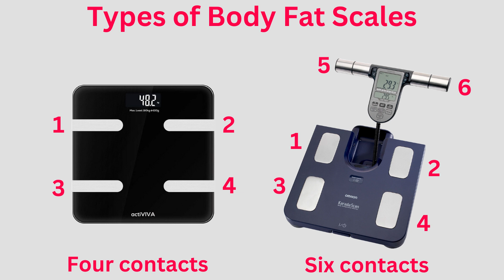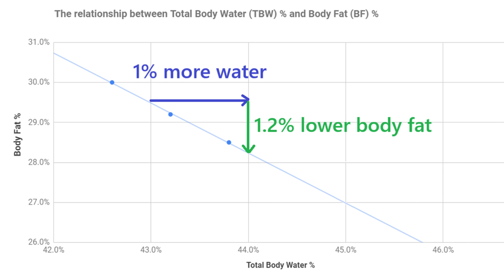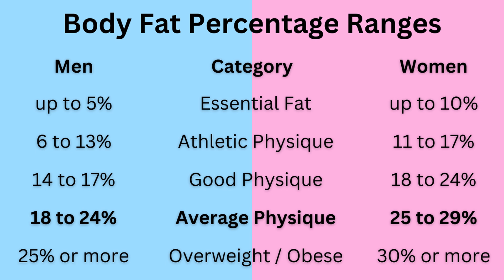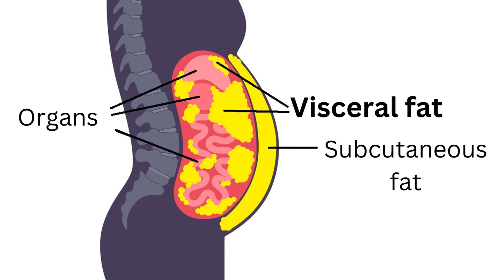How To Measure Body Fat Percentage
This is a simple tutorial explaining two methods for measuring your body fat percentage and tracking it over time. This is a useful metric to know and should be combined with other body measurements to build an overall picture of your health.

Chapters
00:00 Introduction
00:16 Body Fat Scales
02:08 Body Fat Reference Charts
03:39 What is a "good" body fat %?